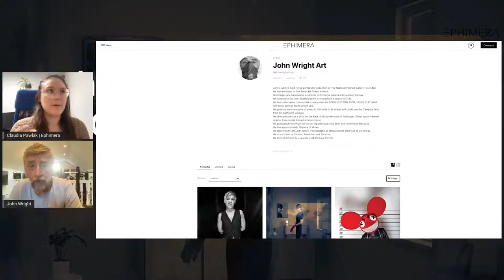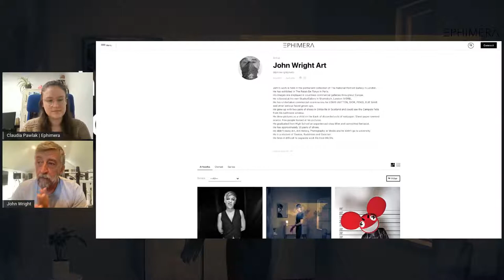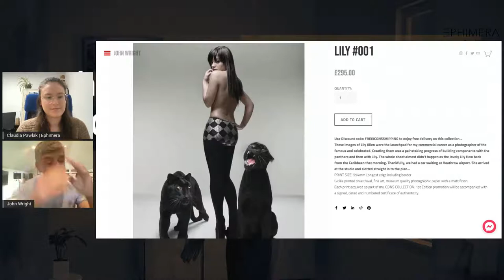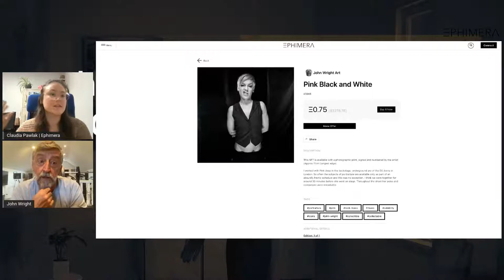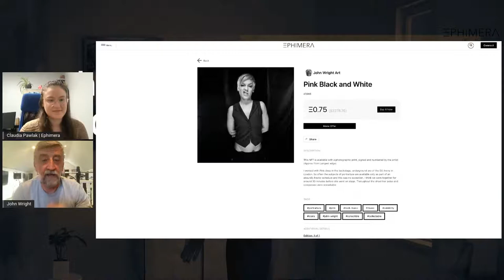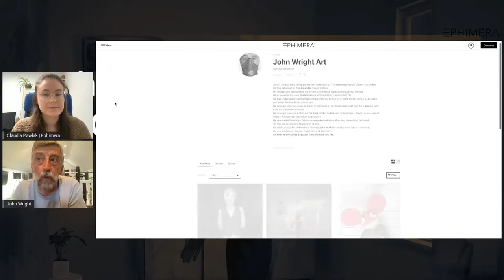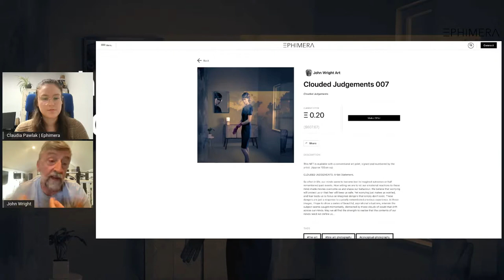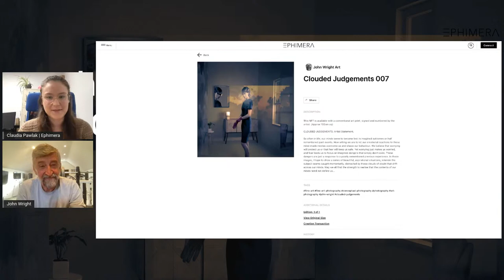Artist Interview: John Wright's "ICONS" and "Clouded Judgements"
We sit down with John Wright to talk about his two series being minted on Ephimera: "ICONS" and "Clouded Judgements"!

John Wright is a photographer based in London, UK. His work is held in the permanent collection of The National Portrait Gallery in London, as well as being exhibited in The Palais De Tokyo in Paris. John has worked commercially with LOUIS VUITTON, DIOR, FENDI, ELIE SAAB, and more.